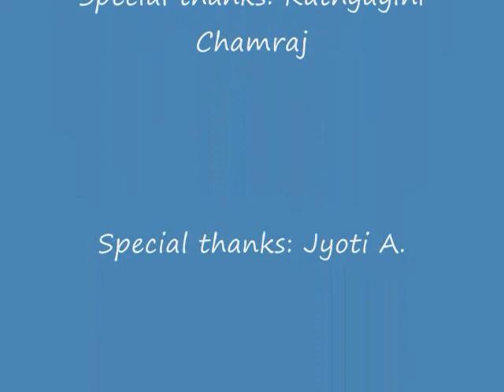Kathyayini Chamraj, CIVIC, talks about their work in slums of Bangalore, Karnataka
Kathyayini Chamraj, Managing Trustee, CIVIC talks about the development work they are doing in urban slums in Bangalore.